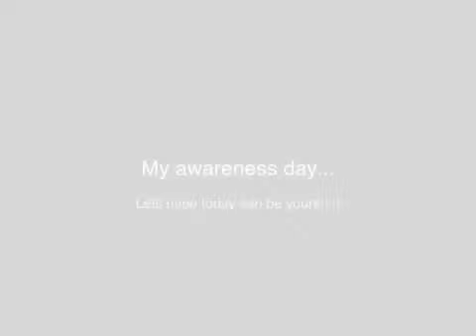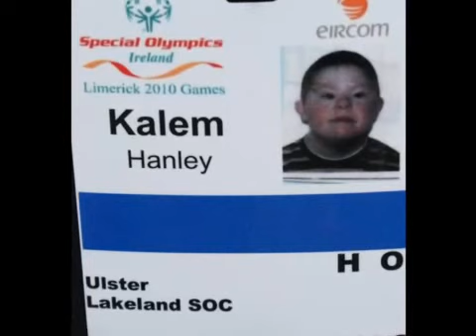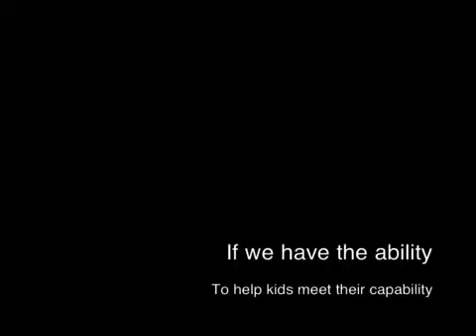World Downs Syndrome Awareness Day: March 21st 2013!!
Meet my cousin Kalem, the biggest inspirational figure in my life!! What a star, extremely proud of him!!